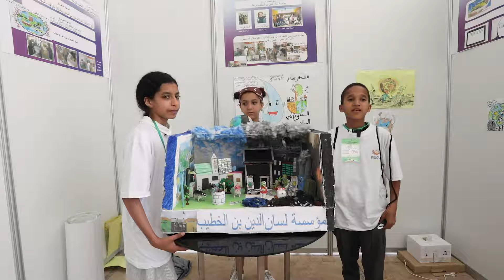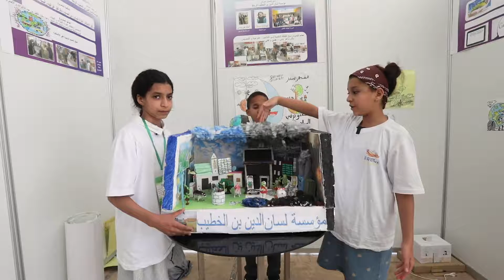L'impact des gaz toxiques sur l’environnement - École Lissan Eddine Ibn Al Khatib - Rabat